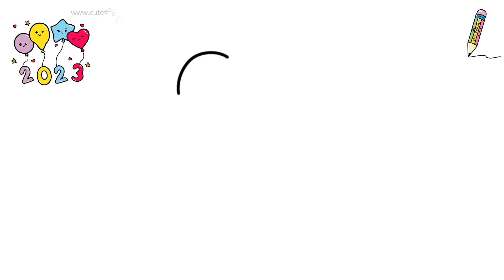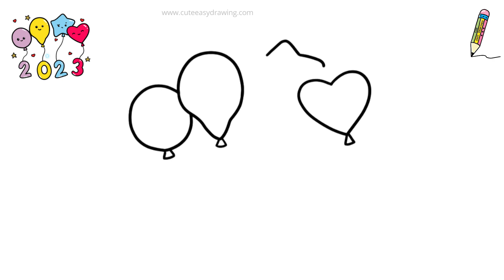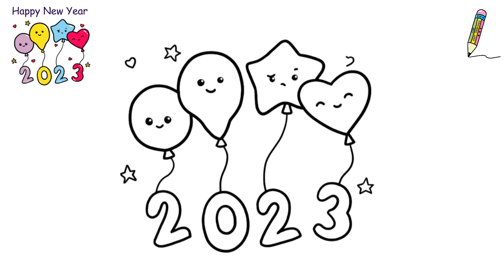How to Draw a New Year 2023 | New Year Drawing Easy 🙂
How to Draw Balloons Easy.
Como desenhar um bolo fofo simples,
Meriv çawa kekek xweşik a hêsan xêz dike,
كيفية رسم كعكة بسيطة لطيفة ،
New Year Balloons Greetings Card 2023,
New Year Card 2023 drawing
Happy New Year drawing,
New Year Drawing, New Year Greeting card,
Comment dessiner un gâteau mignon simple,
एक प्यारा केक कैसे बनाएं,
Come disegnare una semplice torta carina,
Cómo dibujar un pastel lindo simple,
Как нарисовать простой милый торт,
Basit Sevimli Pasta Nasıl Çizilir,
Làm thế nào để vẽ một chiếc bánh dễ thương đơn giản,
কিভাবে একটি সহজ সুন্দর কেক আঁকবেন,
Step by step drawing,
cute drawing,
drawing tutorial,
drawing easy,
drawing art,
drawing and coloring,
Draw,
Drawings,
Basic Drawings,
Simple Drawings,
Drawings Lessons,
Line Drawings,
Cute Drawings.
Easy Drawings,
Simple Drawings,
Kids Drawings,
Dibujar,
Dibujos,
Dibujos básicos,
Como dibujar,
Dibujos Sencillos,
Cómo colorear,
Cómo colorear,
Dibujos bonitos.
Dibujos Sencillos,
Dibujos Sencillos,

Desenhar,
Desenhos,
Desenhos básicos,
Como desenhar,
Desenhos Simples,
Como colorir,
Como colorir,
Desenhos bonitos.
Desenhos fáceis,
Desenhos Simples,
Desenhos infantis,

Dessiner,
Dessins,
Dessins de base,
Comment dessiner,
Dessins simples,
Comment colorier,
Comment colorier,
Dessins mignons.
Dessins faciles,
Dessins simples,
Dessins d'enfants,

Disegnare,
Disegni,
Disegni di base,
Come disegnare,
Disegni Semplici,
Come colorare,
Come colorare,
Disegni carini.
Disegni facili,
Disegni Semplici,
رسم،
الرسومات،
رسومات أساسية ،
كيف ترسم،
رسومات بسيطة
دروس الرسم
رسومات الخط ،
كيف تلون ،
كيف تلون ،
رسومات لطيفة.
رسومات سهلة
رسومات بسيطة
رسم سهل جدا ،
رسومات للمبتدئين ،
رسومات الاطفال

चित्र,
आसान चित्र
सरल चित्र,
ड्राइंग क्लास,
रेखा चित्र,
कलर कैसे करे,
प्यारा चित्र।
आसान चित्र,
सरल चित्र,